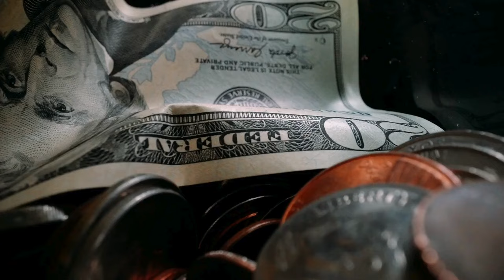Nerve Revive 360 (Customer) Nerve Revive 360 Usa - Nerve Revive 360 2024 - Nerve Revive 360 Sincere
Take a look at my NerveRevive 360 customer review.

NerveRevive 360 Review

Nerve Revive 360 is a supplement designed to provide relief for those suffering from nerve pain and discomfort, supporting overall nerve health. Developed by Knutrics, this supplement aims to reduce symptoms related to nerve damage, promote healing, and improve the overall quality of life for users.

🌟 Key Features:
Nerve Health Support: Targets nerve pain and discomfort by supporting nerve repair and reducing inflammation.
Pain Relief: Helps manage symptoms of neuropathy, including tingling, numbness, and burning sensations.
Comprehensive Formula: Contains a blend of natural ingredients specifically chosen to support nerve function and health.

💬 FAQ
❓ What are the benefits of Nerve Revive 360? Nerve Pain Relief: Helps reduce the symptoms of nerve pain, including numbness and tingling.
Nerve Function Support: Promotes healthy nerve function and may aid in nerve repair over time.
Natural Ingredients: The formula includes a blend of vitamins and herbs known for supporting nerve health.

❓ Does Nerve Revive 360 work? Many users report positive results, experiencing relief from nerve pain and improvement in nerve function. However, individual results may vary.

❓ Are there any side effects? Nerve Revive 360 is generally safe for most users due to its natural ingredients. It’s recommended to consult a healthcare provider before starting any new supplement.

❓ Where can I buy Nerve Revive 360? Nerve Revive 360 can be purchased through the official website to ensure authenticity and access to any available discounts.

❓ What are the ingredients in Nerve Revive 360? The supplement includes herbal extracts that are known for their benefits in supporting nerve health and reducing inflammation.

🛒 Take Control of Your Nerve Health Today!
If you're seeking relief from nerve pain and want to support your nerve health, consider trying Nerve Revive 360. Images and videos used in this video are for illustrative purposes only.

Key Moments
0:00 - Nerve Revive 360 Review
0:08 - Nerve Revive 360 Customer Review
0:16 - Nerve Revive 360 Buy
0:30 - Nerve Revive 360 Sincere Review
1:02 - Nerve Revive 360 2024
1:21 - Nerve Revive 360 USA
2:22 - Nerve Revive 360 Order
2:37 - Nerve Revive 360 Official Website
2:40 - Nerve Revive 360 Ingredients
2:54 - Nerve Revive 360 Benefits